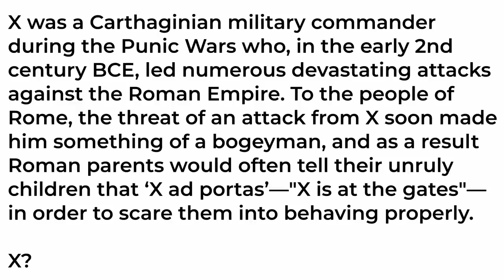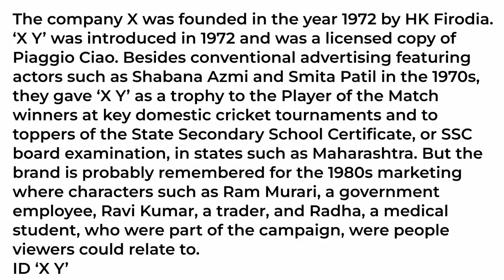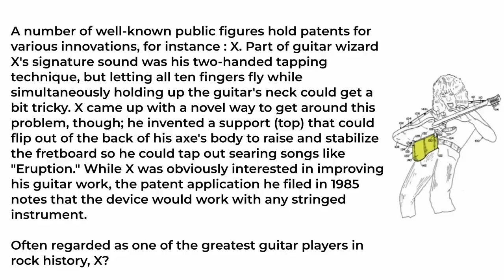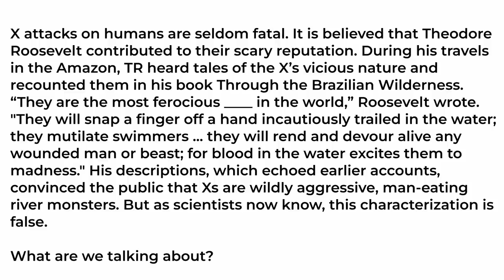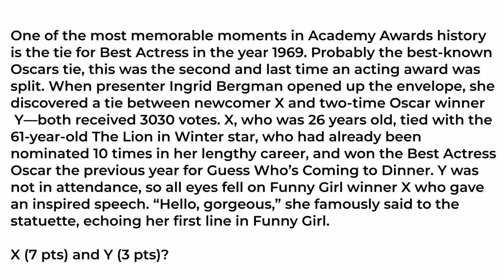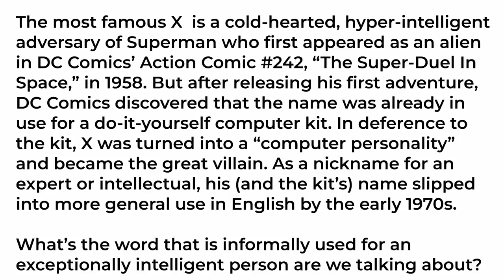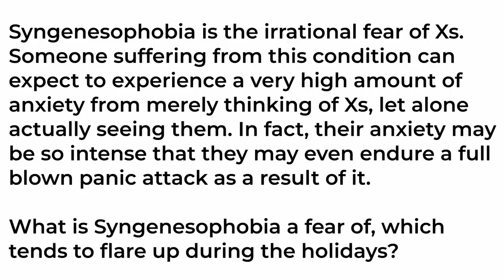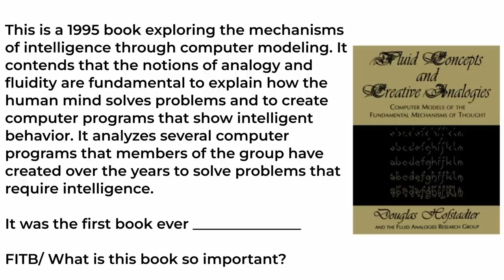KVizzing With The Comedians 7th edition SF2 ft. Kanan, Neville, Rahul & Saurav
A fresh new season of kvizzingwiththecomedians is here! The 7th grand general quiz edition